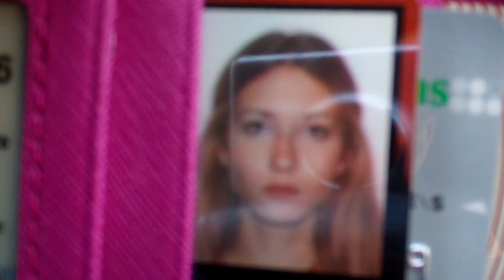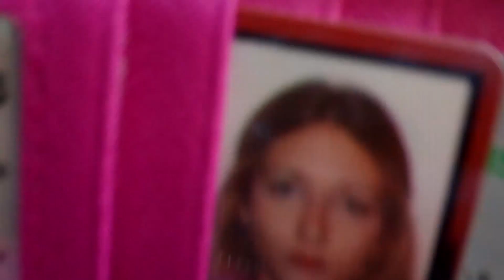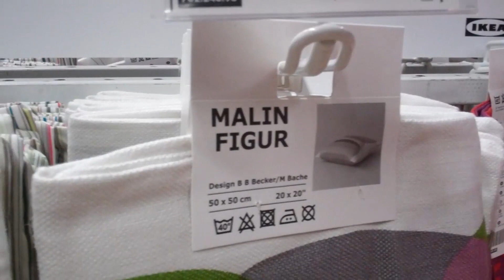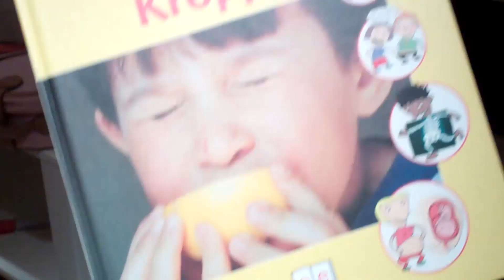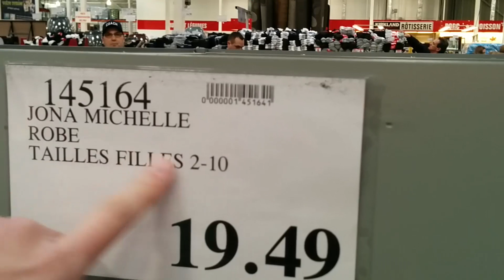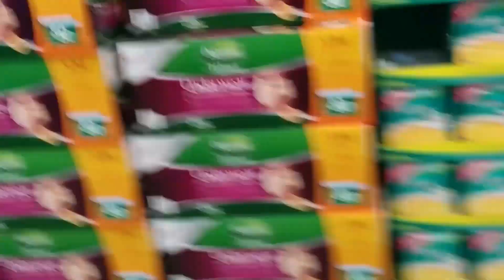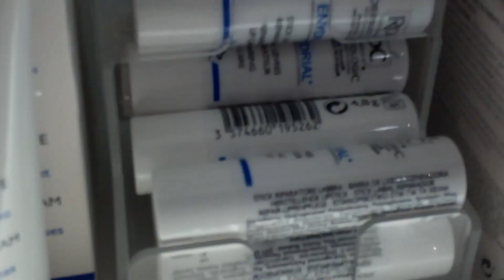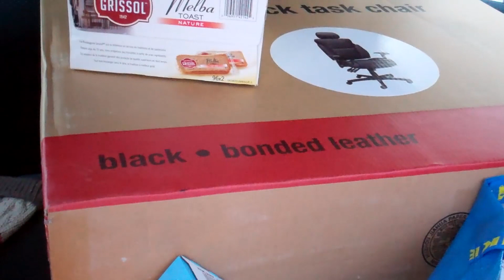Ikea, Montréal et chambre parfaite! | Une journée avec Jay& Cath !